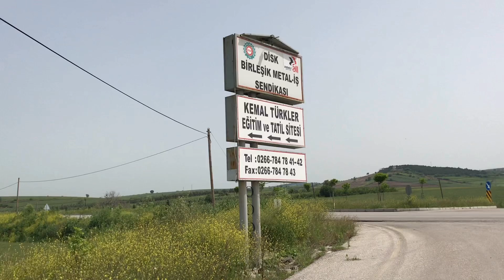SATILDI Deniz Kenarı Arsa Uygun Fiyatlı Gönen Çifteçeşmeler Köyünde Villa İmarlı 320 M2 Arsa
Arsamız  Satılmıştır. Alternatiflerimiz İçin Bize Ulaşabilirsiniz.